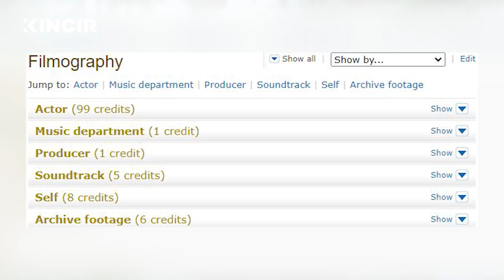Film Superhero Rasa Film Hongkong, Shang-Chi (2021)